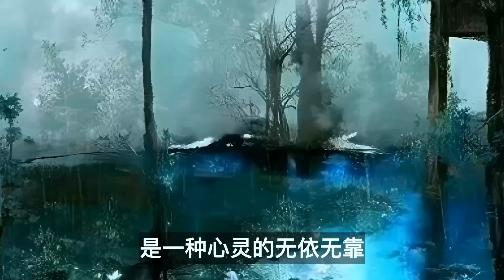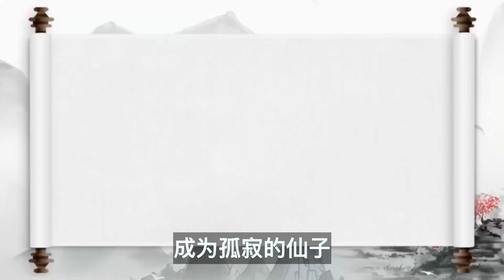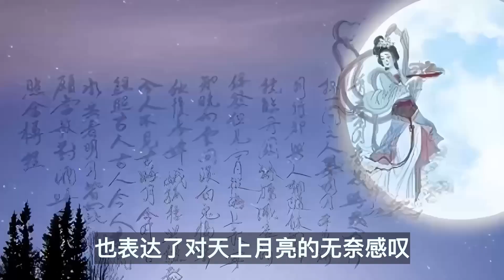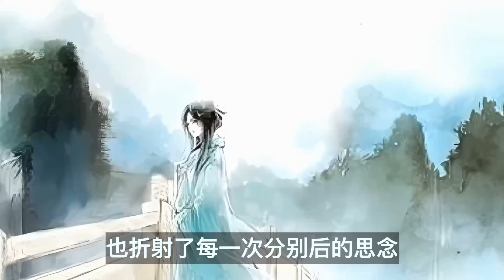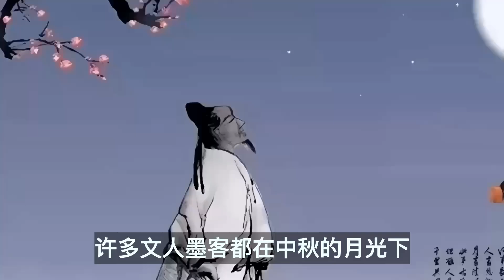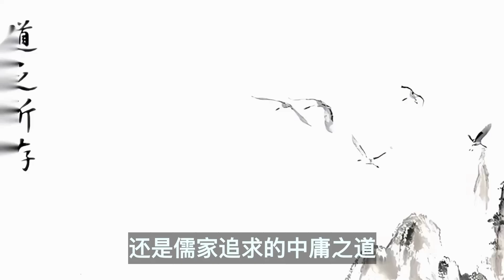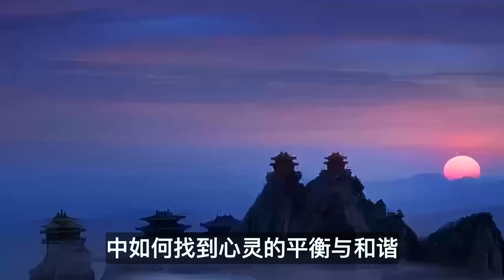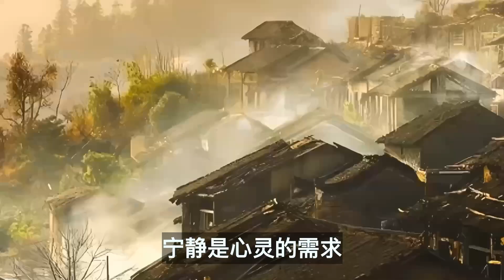半生走过，终懂中秋：月光下的人生感悟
中秋节不仅仅是团圆的象征，更是一种人生的反思与感悟。半生走来，我们终于明白了中秋的另一层深意

本期視頻制作人員：
文案/策劃：小松
剪輯/字幕：小天
校對/後期：夏明